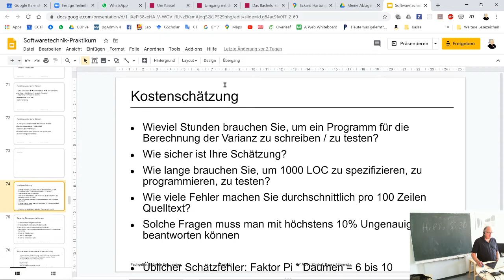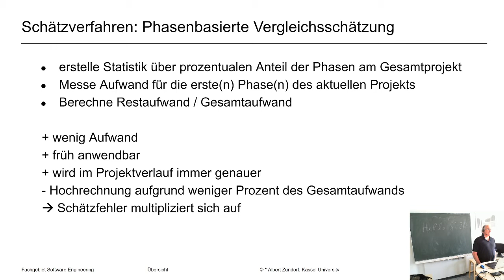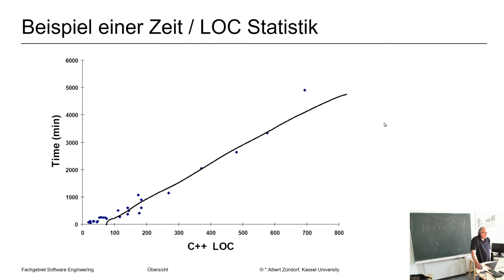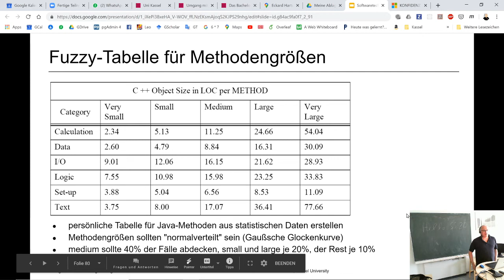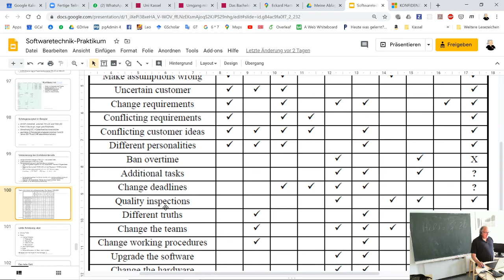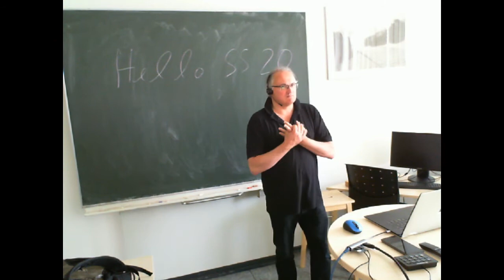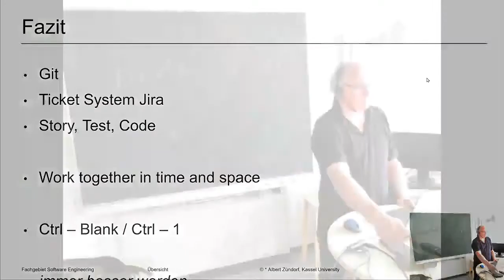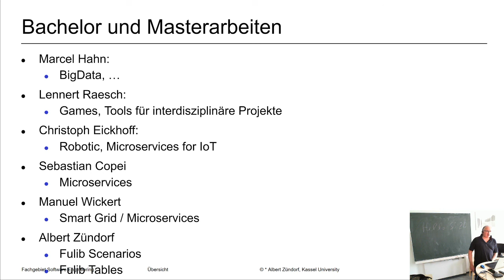ST2020 Softwaretechnikpraktikum Lecture 5